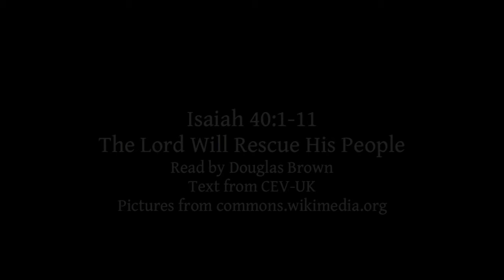Isaiah 40:1-11 | The Lord Will Rescue His People | Lectionary bible reading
Isaiah 40:1-11, The Lord Will Rescue His People